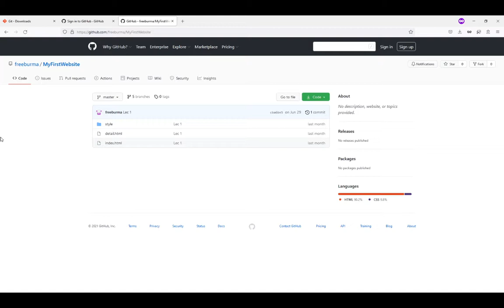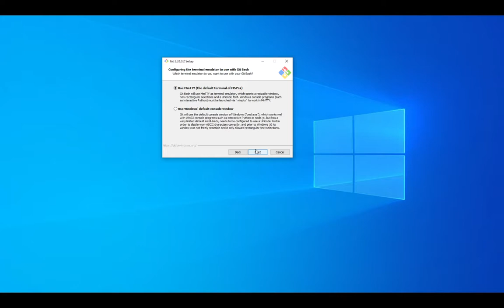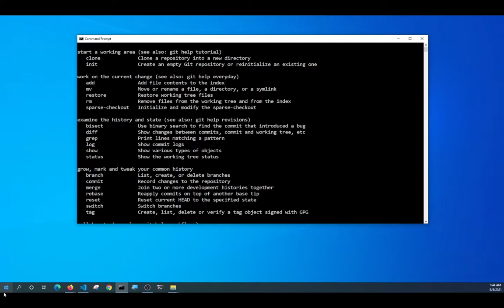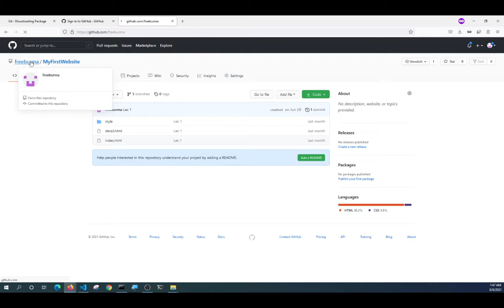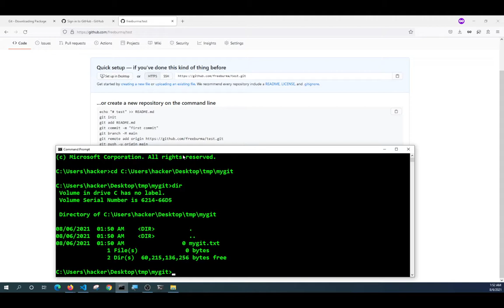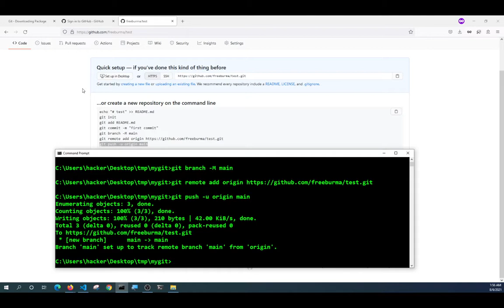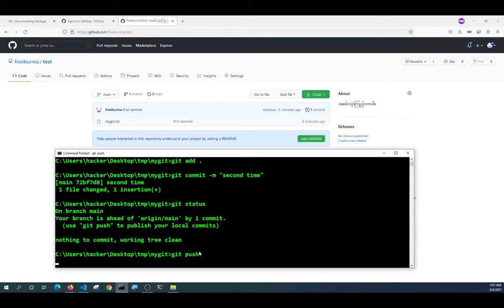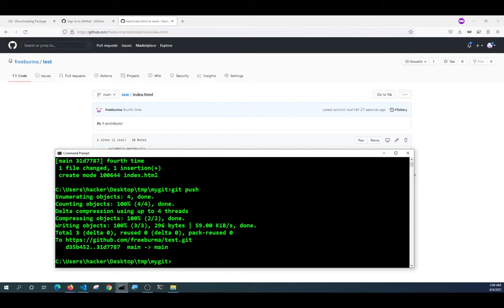04 How to use Git in Myanmar Language (Git သုံးနည်း)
အခြေခံ Git သုံးနည်းနဲ့ Git Hub ပေါ်တင်နည်း။

Git သုံးနည်း - မိမိရေးထားတဲ့ Source Code များကို သူများနှင့် အတူတူရေးချင်း သို့မဟုတ် အများကြည့်ပြီး သုံးလို့ရအောင် တင်နည်း၊၊

Downloading allows due to people who are using expensive mobile data for their studies.

Copy Right: This video applies copy right by the original creator. You may use this for personal or educational purpose only. DON'T upload, edit or any form of alternation.

မူပိုင်ခွင့် - မူပိုင်ခွင့် ကို တင်ထားသူမှ တင်ထားသည်။